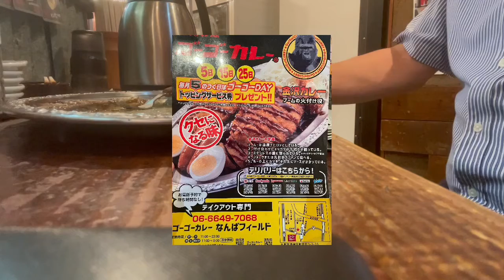メジャーカレー🍛チャレンジ😋中食い野郎のゴーゴーカレー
ゴーゴーカレー🍛チャレンジしてみました☺️メジャーカレー1.5キロです✨

初投稿になり編集も下手ですが皆様、長い目で見守って下さい🙇‍♂️

中食いチャレンジ動画になりますが一般人ですので笑笑😋限界近く頑張ってます😅